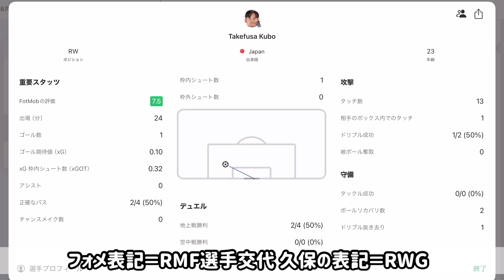【公式告知!!】eFootball2024 明日(8/29)登場 週間FP予告！若手2人のスーパーサブ追加される選手予告される ヤマルは来ないがエンドリッキは即w【eFootballアプリ/イーフト】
大谷さーんコラボよ！
スラッガー大谷使えるよ！
枠空き次第フォロバもします。

♬TikTokも開設！